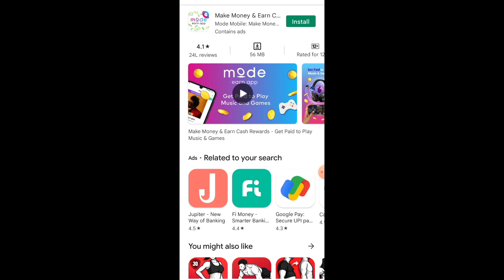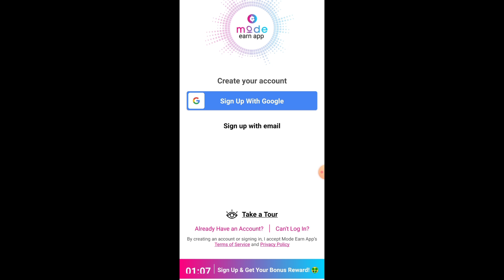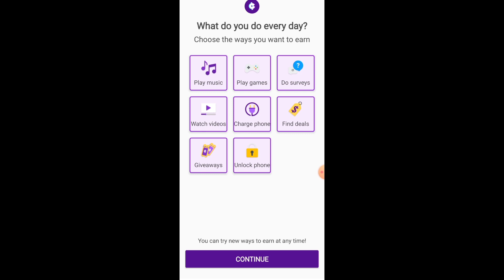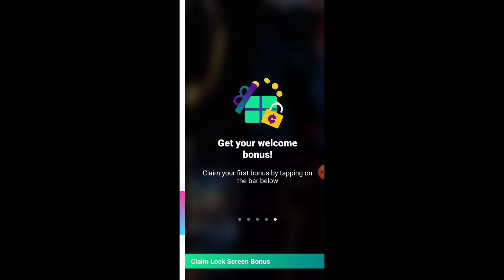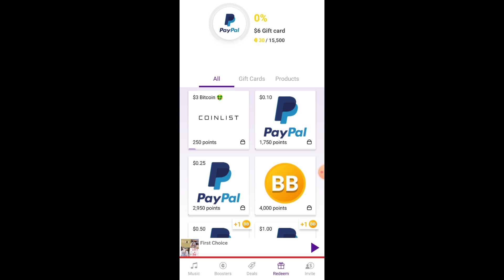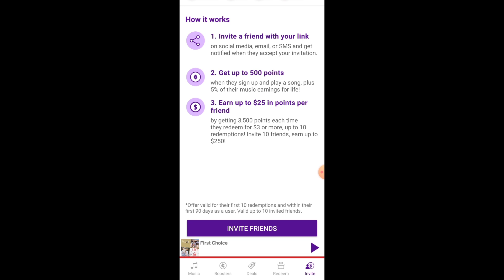Online Job At Home. Earn Money Online Without Investment. Work From Home. Online Earning.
Hello viewers,

Want to earn extra money? But don't want to work a lot?!!
Then we have a solution for you!! 🥳
Listen music, play games everyday and earn simply.. Yes this is 100% trye...🎇🎇💥💥

Check the video now for more details❤❤❤

 Guyssss!!!

GEARS USED WHILE MAKING VIDEOS 👇👇

Green Screen